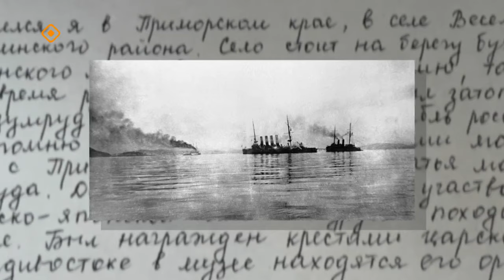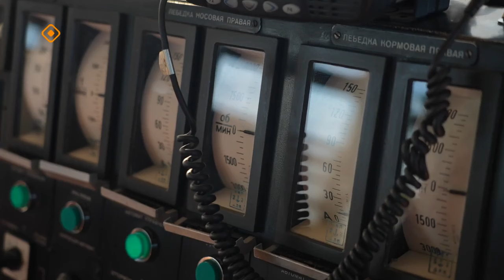"Адмиралы речного флота" документальный фильм (17.04.24)